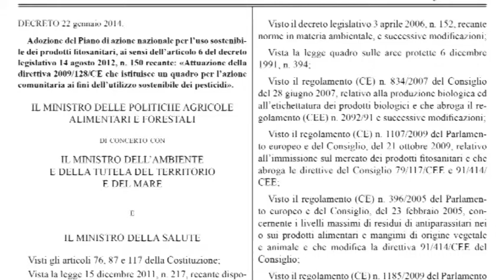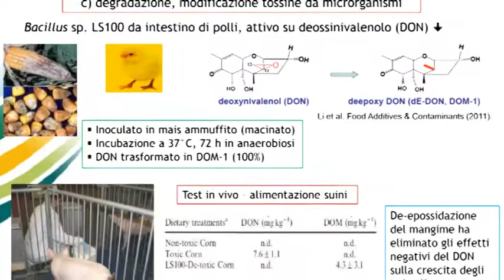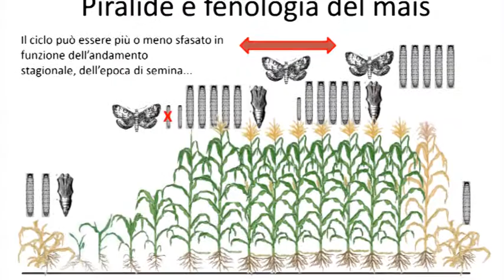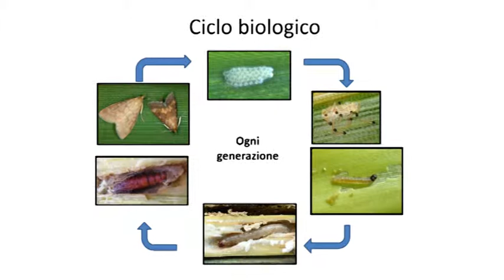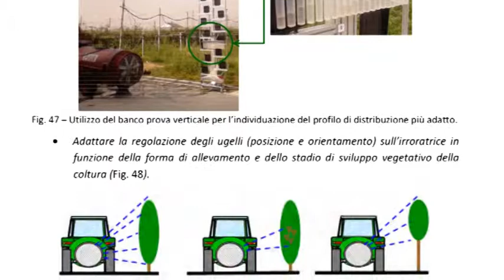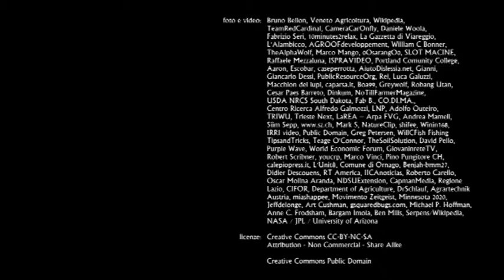AMBIENTE RISORSE SALUTE Buona Terra, Acqua e Innovazione (parte 4)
Terza parte: OLTRE I FITOFARMACI.